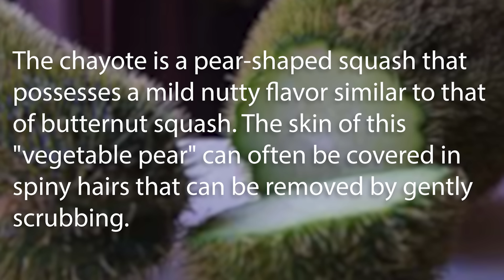BLINDFOLDED FOR 24 HOURS CHALLENGE!